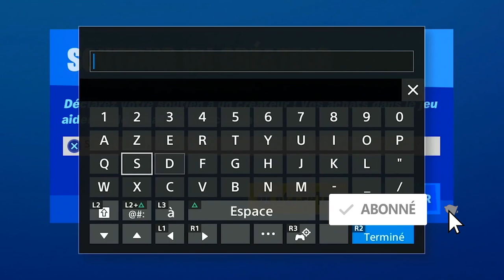LISTE COMPLÈTE DES DÉFIS DE LA SEMAINE 7 FORTNITE, INFO LEAK DÉFI SEMAINE 7 FORTNITE SAISON 3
▬▬▬▬▬▬▬ • BIENVENUE 😍 • ▬▬▬▬▬▬▬

▬▬▬▬▬▬▬ • PARTENAIRES 💪 • ▬▬▬▬▬▬▬

"SOISCOOLMEC"
"STRIKESOISCOOL"

.▬▬▬▬▬▬▬ • TOP DON 💰 • ▬▬▬▬▬▬▬

▬▬▬▬▬▬▬ • MUSIQUE OUTRO 🎵 • ▬▬▬▬▬▬▬